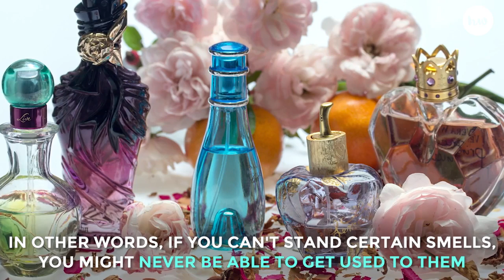Why Certain Smells Make You Sick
Do some perfumes make you sick to your stomach? Have people told you repeatedly that you’ll get used to it, or that you’re being too sensitive? Well, rest easy, because there’s a scientific explanation for this, and you’re definitely not being too sensitive.

Perfumes, of course, are designed to elicit a strong reaction - preferably a positive one. However, there are many people who experience a very negative reaction to strong scents in perfumes and colognes. And, scientists have actually discovered that these particular people will never “get used to” the smell making them ill.

The next time someone complains about the smell of someone else’s designer scent, you may want to think twice before just assuming they’re being difficult for no reason.